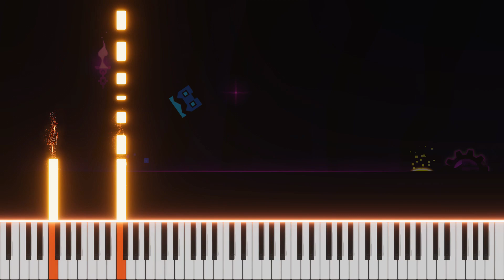Viking Arena by F-777 - Piano Tutorial / Cover (Geometry Dash Meltdown Level 2)